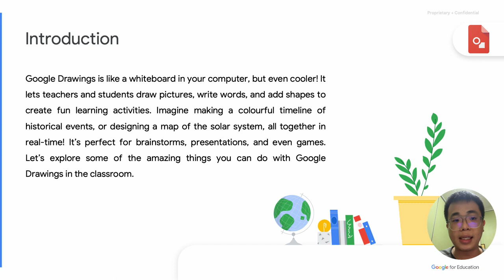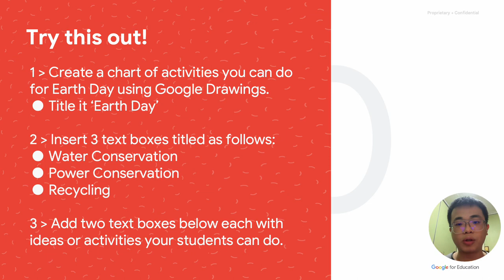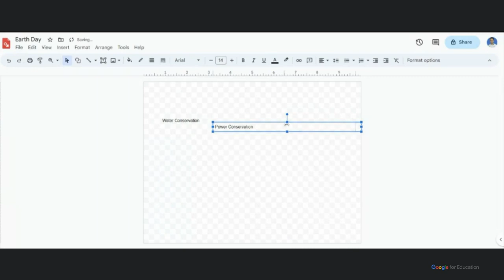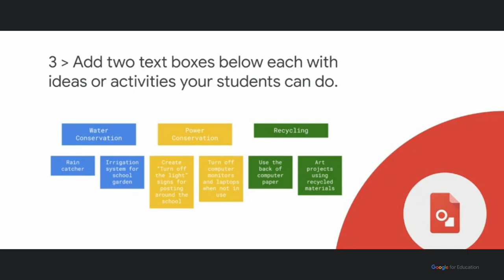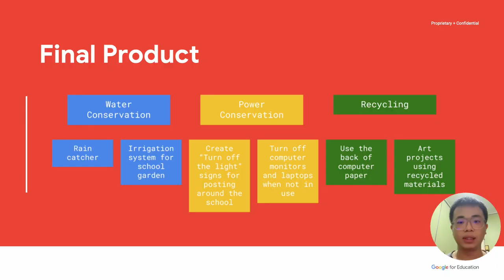Mastering Creativity Visualize Your Ideas With Google Drawings in a Snap! by Cg Teo, SJKC Peay Min